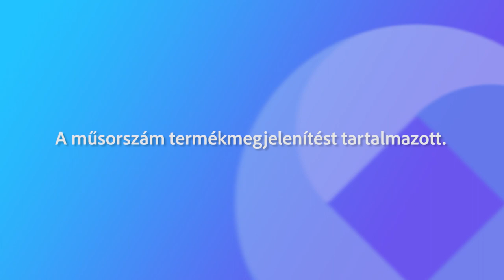230906 1 perc retró!